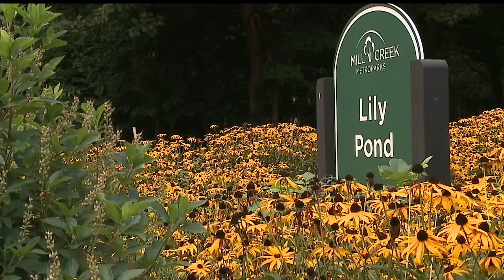$1 million donated to Mill Creek MetroParks